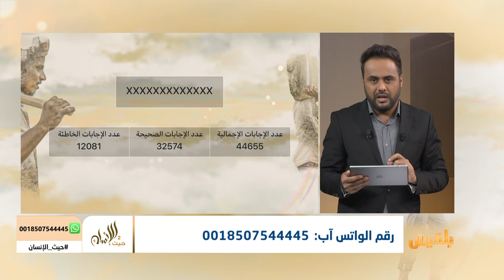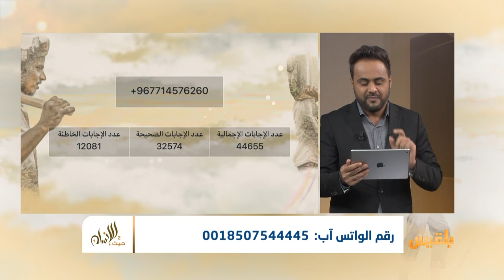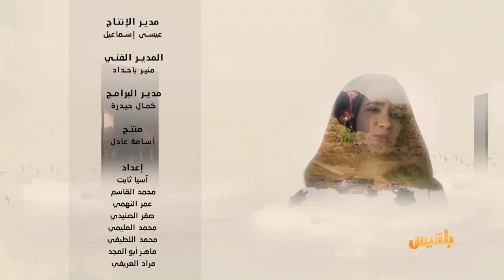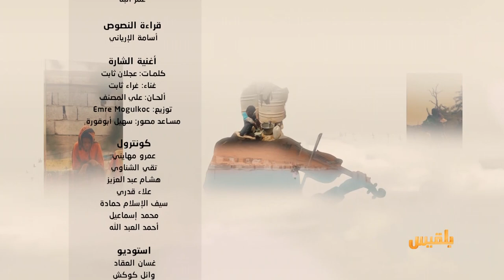حيث الإنسان 2 | الحلقة 10 - الخالة أم سعد تفتح باب الأمل | تقديم : سامي السامعي